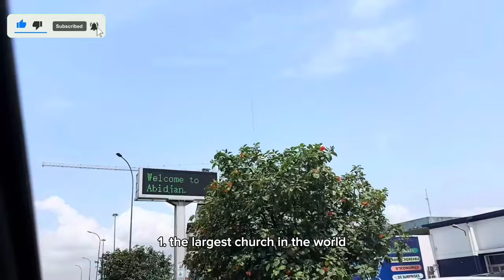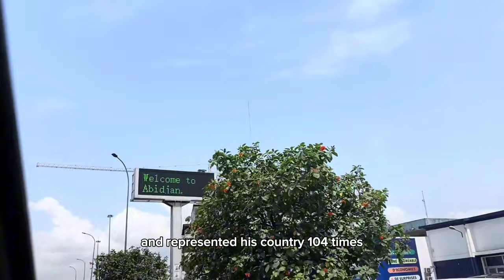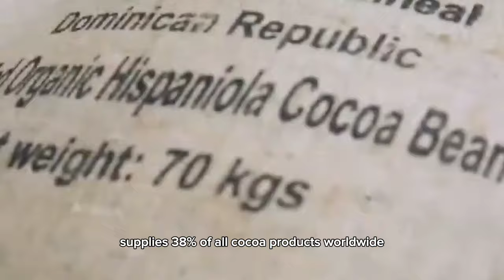This is Why Ivory Coast is the Most GO-TO African Country.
in this video we will be talking about 10 facts that make ivory coast stand out from other countries, some may not agree with this which is fine.